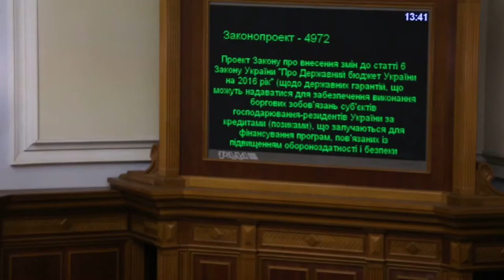Депутат від 'Народного фронту' Лук'янчук кнопкодавить